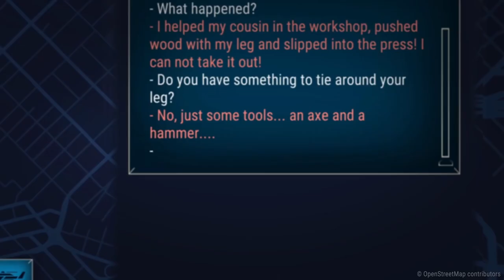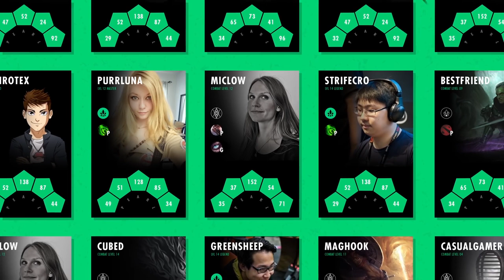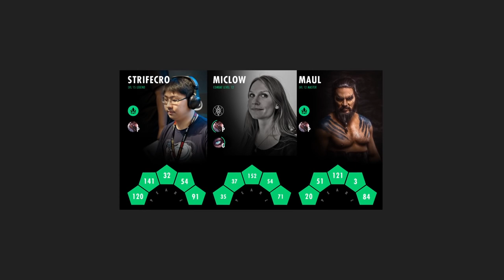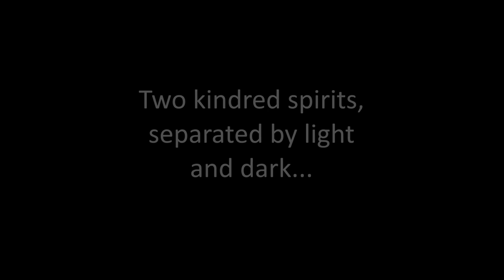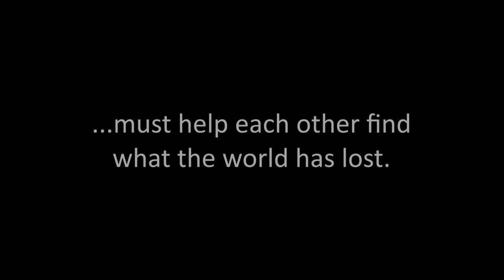Top 5 Indie Games on Kickstarter - September 2016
Prepare to be Indieformed, as we countdown the best games on Kickstarter this September. You'll be able to back the games that you want made or just get a glimpse at some of the most exciting Indies in the works. Either way, be sure to stay and watch!

RECAP

TOP 5